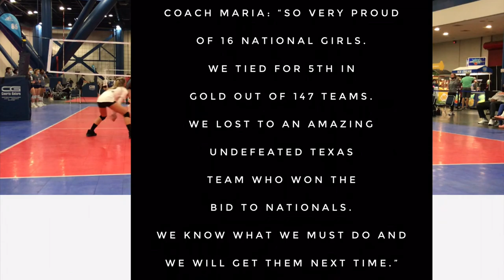Support the Puyallup Juniors 16s Volleyball Club as they travel!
The Puyallup Juniors 16 National Volleyball Club is headed to Vegas and Orlando to play in tournaments. Your generous donations will all go toward the girls’ travel costs. Thank you!

There are many ways to give! FlipGive